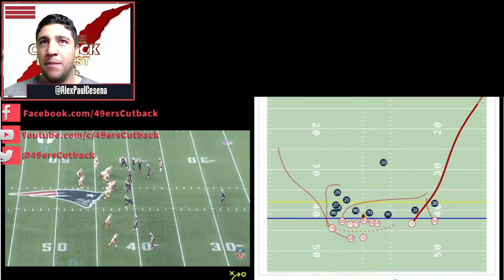2021 Impact Players - Film Breakdown - Aiyuk, Ford & Givens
2021 Impact Players - Film Breakdown - Aiyuk, Ford &  Givens

We breakdown the film on WR Brandon Aiyuk, DE Dee Ford, and DT Kevin Givens

Brandon Aiyuk: 2:17
Dee Ford: 11:30
Kevin Givens:

Why each player is pivotal to the 49ers in 2021! Plus we breakdown technique.

We grade each of these players 2020 season.

Player Grades  35:57

The next 49ers Cutback Podcast will drop on Friday at 5:30pm to  discuss a familiar option for the 49ers at QB

We appreciate you taking the time to listen to the 49ers Cutback Podcast. We will continue to do our best to put out great new content for all fans to be able to enjoy.

Just remember the right way is always the 49ers way!